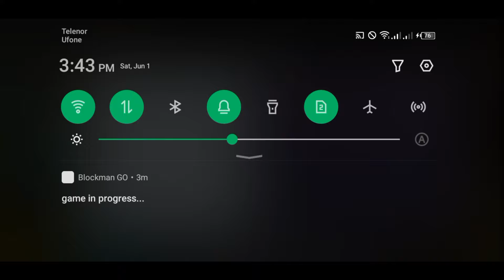New Duplication Glitch 🤩2.82.1 SkyblockBlockmango 💯|| latest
New Duplication Glitch Skyblock Blockmango 💯 ||

latest

blockman go

bmgo

Blockman go bedwars bmgo

blockman go get free gcubes blockman go bedwars apk

blockman go bedwars animation blockman go bedwars amaan

blockman

go bedwars tips and tricks

blockman go bedwars solo blockman bedwars duo

go

blockman

bedwars new event hack

go blockman go bedwars 1 hit kill

blockman go bedwars cheat cch hack blockman go bedwars

blockman go bedwars fly hack download videos de blockman go bedwars

blockman go bedwars funny moments blockman go bedwars funny moments mattsun

blockman go bedwars game blockman go bedwars gameplay

blockman go bedwars glitches blockman go bedwars games

blockman go bedwars hack fly how to play blockman go bedwars

blockman go bedwars keys hack blockman go bedwars unlimited keys

blockman go bedwars leaching blockman go bedwars mod menu

blockman go bedwars mattsun bg blockman go bedwars mattsun

blockman go bedwars map youtube blockman go bedwars mattsun

blockman go bedwars new update blockman go bedwars new

blockman go bedwars old version blockman go bedwars online

blockman go bedwars oyna blockman go bedwars pc

blockman go blockman go bedwars pet

bedwars pro

blockman go bedwars strategy blockman bedwars solo

go

blockman go bedwars tips blockman go bedwars trolling

how to hack blockman go bedwars fly blockman go bedwars unlimited money

blockman go bedwars 1.8.10 blockman bedwars 2021

go

hacks for blockman go bedwars blockman go bedwars

how to fly in blockman go bedwars blockman go mod menu

blockman go pc blockman go duplication glitch

blockman go download blockman go discord server

blockman go download link blockman go fly hack free rich account

blockman go free blockman go free avatar

blockman go free skins blockman go free flame

blockman go hack mod menu download blockman go mod menu 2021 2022

can blockman go be hacked can we hack blockman goblockman go skyblock

duplication glitch,

blockman go skyblock duplication glitch 2022, blockman go skyblock duplication glitch 2.

blockman go skyblock duplication glitch new, blockman go adventure skyblock duplicate,

new bug duplication skyblock blockman go, bug de duplication skyblock blockman go,

blockman go skyblock duplication glitch chest, blockman go skyblock easy duplication glitch,

blockman go skyblock duplication glitch 2022 easy, skyblock blockman go duplicate easy,

blockman go skyblock duplication glitch furnace, blockman go skyblock duplication glitch fountain,

blockman go skyblock duplication glitch fixed, blockman go skyblock duplication glitch not fixed,

blockman go skyblock duplication glitch herobrine, blockman go skyblock duplication glitch ios,